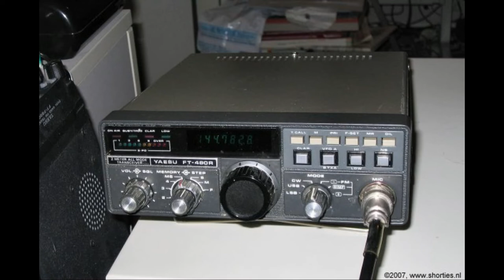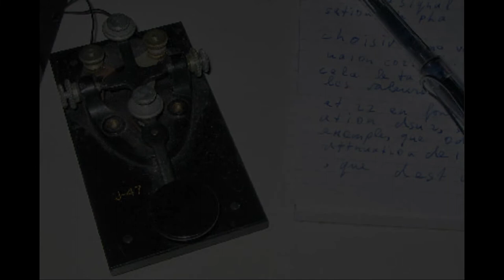Daily Minutes, 12 december 2018 (nieuw verhaal over antennes (nou ja...), spionageverhalen)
Daily Minutes, 12 december 2018 (nieuw verhaal over antennes (nou ja...), spionageverhalen, geen data!)